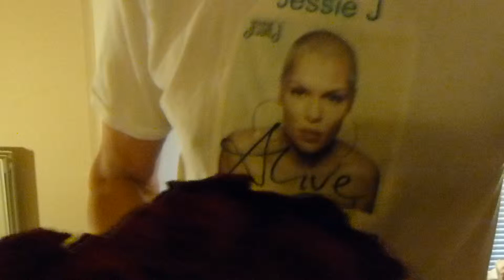One Jessie J HeartBeat Fan Secret's. Living Love Letter's.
One Jessie J HeartBeat Fan talking about Jessie J's Alive Album, WHO saved his LIFE.